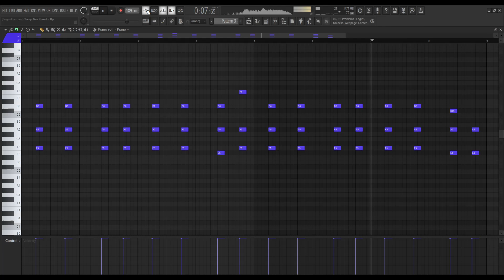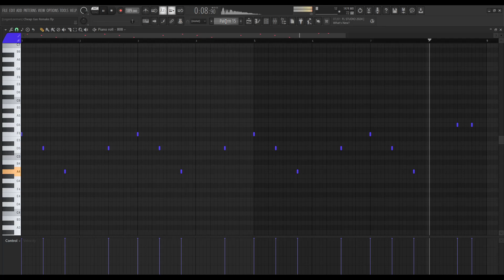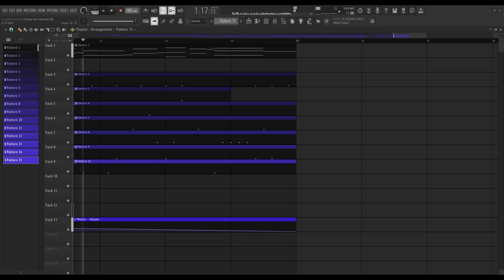[100% ACCURATE] How "Cheap Gas" by BLP KOSHER was Made on FL Studio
originally prod. by @prodjeju